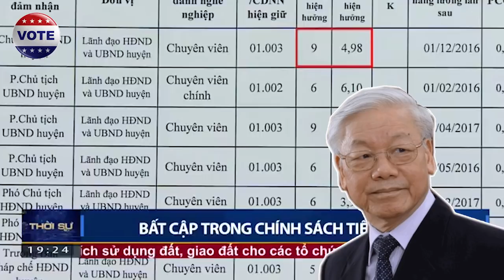VTV: tiết lộ Lương chủ tịch nước và thủ tướng Nguyễn Xuân Phúc không đủ ăn, chưa bằng 1/3 Campuchia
Với mức lương vừa được Quốc hội phê chuẩn tăng lên từ 1,25 – 1,3 triệu đồng/tháng, các chức vụ lãnh đạo cao nhất của Việt Nam như chủ tịch nước, thủ tướng chính phủ, chủ tịch quốc hội vào năm 2019 vẫn chưa đến 20 triệu đồng/tháng. Theo nhận xét của một nhà phân tích, mức lương này không thể giúp các quan chức có một cuộc sống “đàng hoàng” và ngăn họ khỏi tham nhũng.

theo nhận xét của một nhà phân tích chính trị, thời sự Việt Nam, TS. Nguyễn Quang A, thì “dẫu ông ấy có làm 2 chức vụ, 3 chức vụ đi nữa và hưởng thêm cả 3 khoản lương thì có lẽ ông ấy làm cả đời cũng khó mà mua nổi một cái nhà, chứ đừng nói là có một cuộc sống gọi là đường hoàng”.